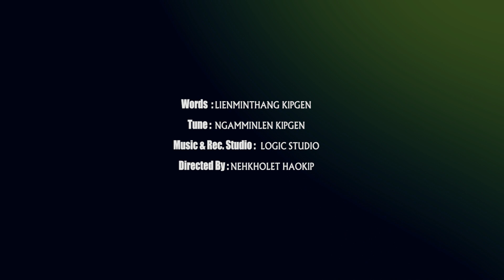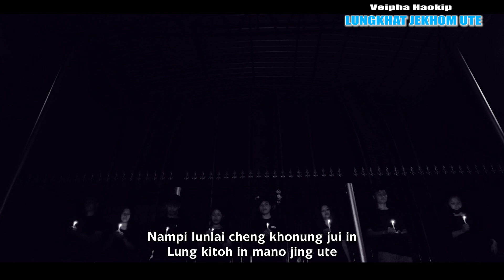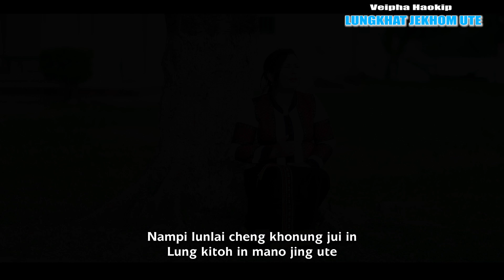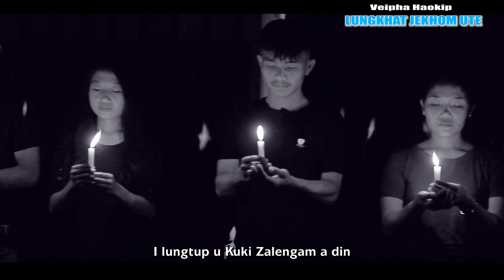Khaiye! LUNGKHAT JEKHOM UTE - LMIN MEDIA -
Words : Lienminthang Kipgen
Tune : Ngamminlen Kipgen
Music & Rec. Studio : LOGIC STUDIO
Directed By : Nehkholet Haokip
Processed At : - LMIN MEDIA -

Khaiye! Khannou gol cheng
Lungkhat thakhat je khom in
Nampi khonung ding gel in
Pan la khom ute
Lungkhat a pangkhom galjo na ahi.

     Nampi lunlai cheng khonung jui in
Lung kitoh in mano jing ute
I lungtup u Kuki Zalengam a din.

2.Khaiye! Nang le kei tia
Gibang khenna um louvin
Sim le mal, so le lhum a
Kun in ma lou bang in
Hei khom a sut khom in kipan ute.

O chung Pathen ka nampiu hi
Nei tung doh tauvo
Lungmong a namin ka vahchoi na diuvin...